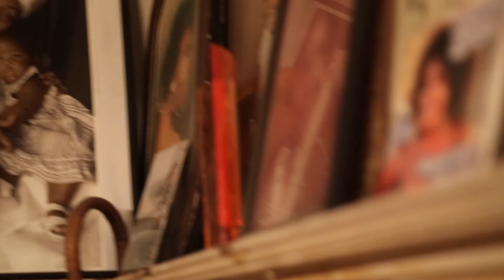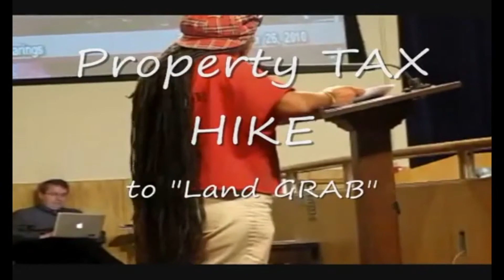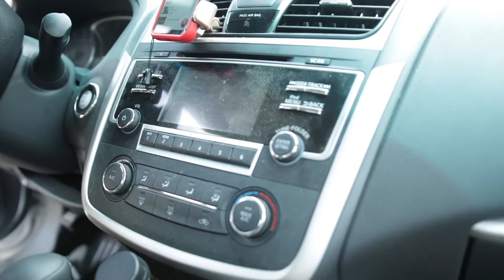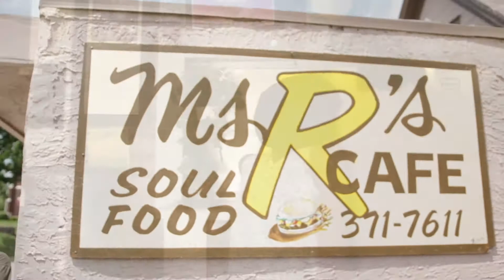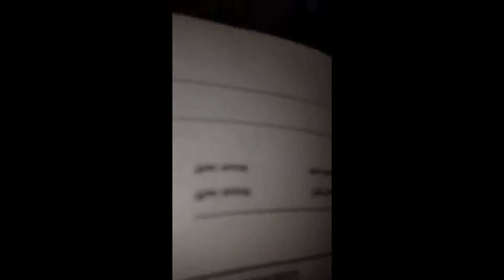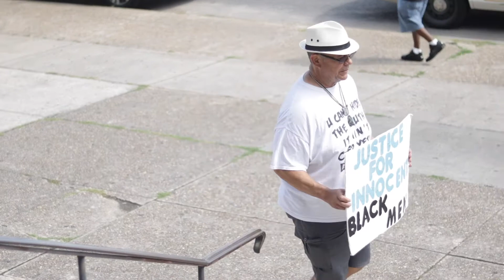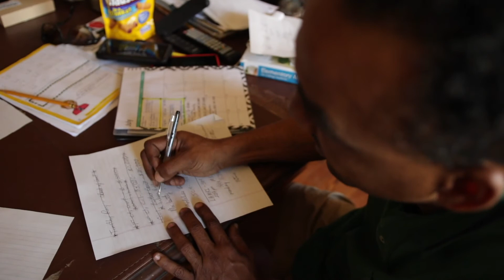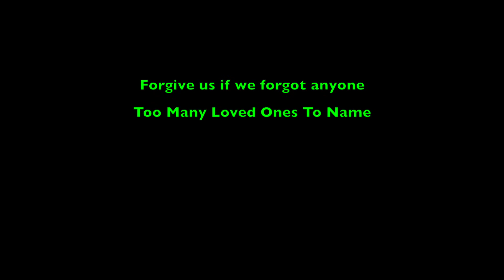May 28, 2020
THE BYRON COLE EXPERIENCE